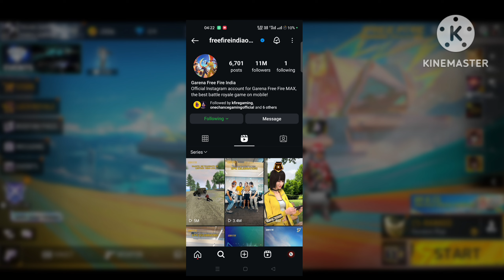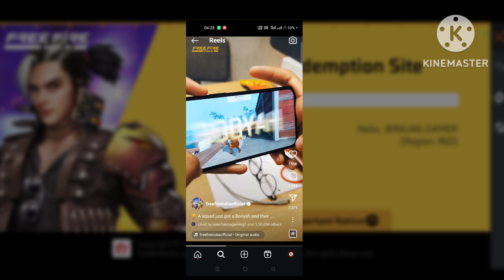FREE FIRE REDEEM CODE||ROHIT SHARMA REDEEM CODE